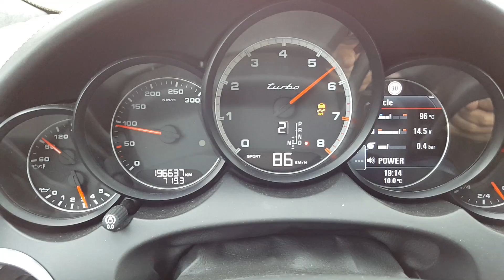Porsche Cayenne Turbo 958 1/4 mile 12.7s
0-100 km/h 4.6s
0-200 km/h 16s
400m 12.7s
All stock, except secondary cat bypass.